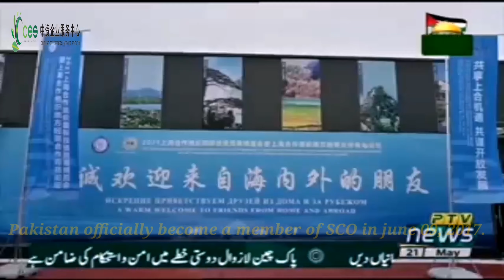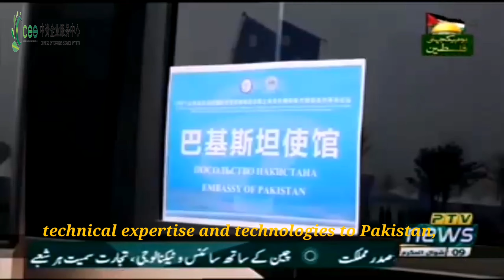CEO Chinese Enterprise Service Mr. Wang Zihai Interview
CEO Chinese Enterprise Service Pvt Ltd. and former President of PCJCCI, Mr. Wang Zihai interview about the importance of SCO and Pakistan in the region. He also discusses the significance of the Pakistan - china center to enhance the relationship of both countries.